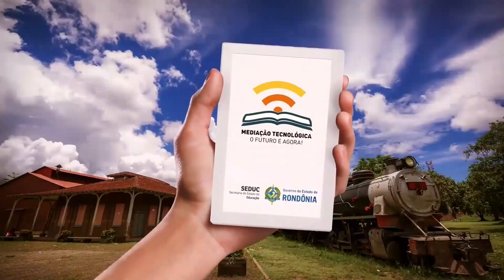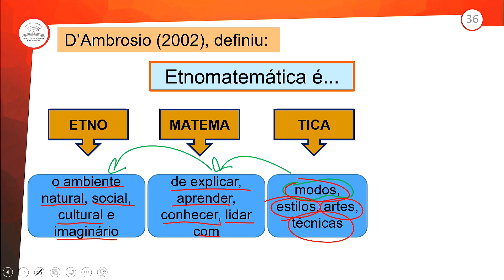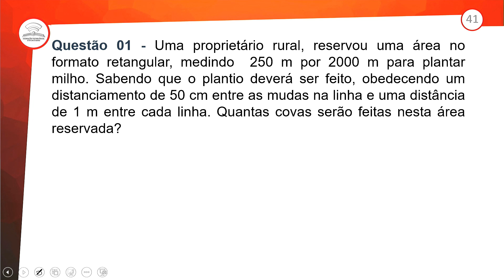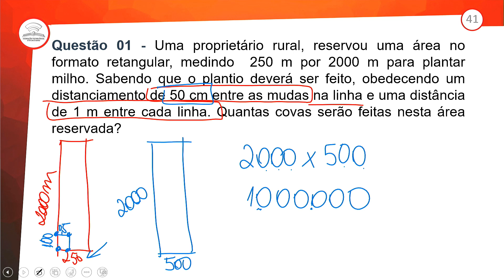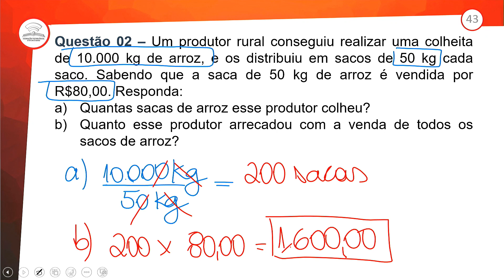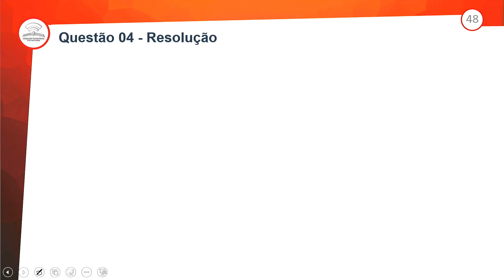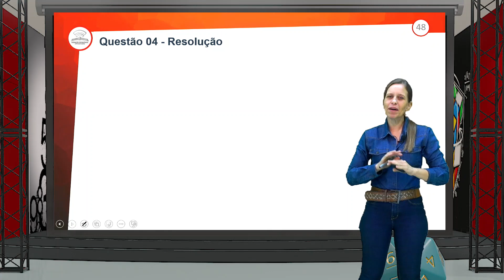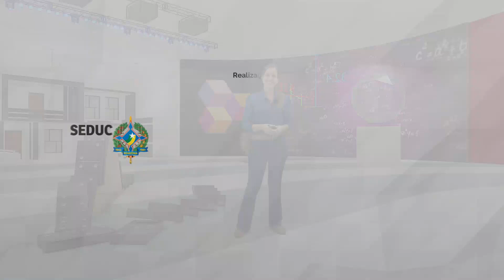92.2 - REVISÃO E CORREÇÃO - ETNOMATEMÁTICA - MATEMÁTICA - 2º ANO E.M - AULA 92.2/2023